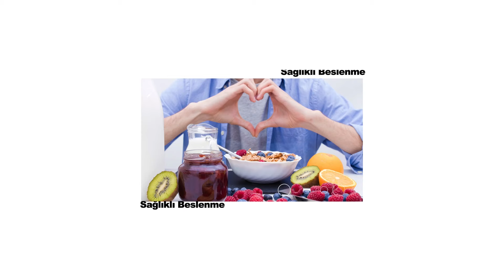"Özge Ulusoy'la Kadınca" Tanıtım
Alanında uzman kişiler Özge Ulusoy'un konuğu oluyor. Her hafta Salı günü yayınlanacak yeni bölümleri kaçırmayın...

Siz de uzman olarak yer almak için aşağıdaki linke tıklayın